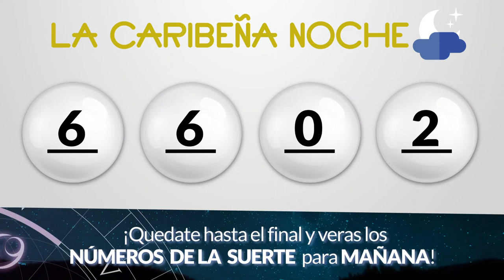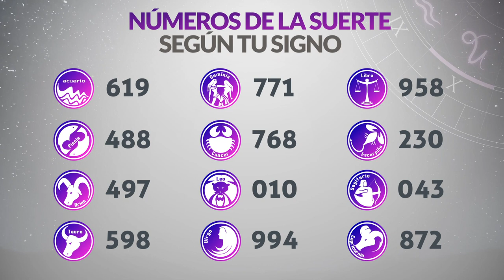Resultados CARIBEÑA y SINUANO NOCHE del Viernes 14 de Julio de 2023 | CHANCE 😱💰🚨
Resultado de Caribeña  Viernes 14 de Julio de 2023
Resultado de Sinuano Noche Viernes 14 de Julio de 2023
Caribeña  14 de julio
Sinuano Noche 14 de Julio
Caribeña del catorce de julio
Sinuano noche del catorce de julio
Chance del catorce de julio
Chance Chances
loteria loterias
Caribeña ayer
Resultado de Caribeña  catorce de julio
Resultado de Sinuano Noche catorce de julio
Resultado caribeña
sinuano noche
resultado sinuano noche
caribeña hoy
resultado de sinuano noche
resultado caribeña
super caribeña
caribeña resultados
caribeña ayer
chance resultados
sorteo caribeña
ultimo caribeña
sorteó caribeña
caribeña tarde
loteria chance
caribeña día
sinuano noche y caribeña hoy
caribeña caribeña
invierte
resultados gana
loterias gana